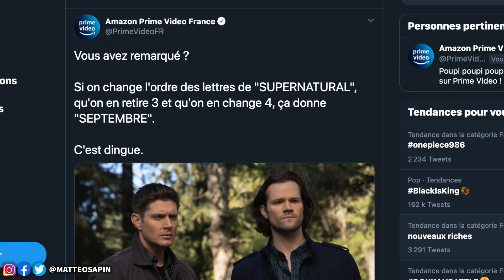Prochain Pixar (détails sur Luca), Série Splinter Cell sur Netflix, Nouveaux films Disney+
Actualités Cinéma et Séries 31 juillet 2020 #488 Trailers Dune et Wonder Woman 1984 bientôt ? Détails sur le prochain Pixar "Luca" ! Netflix : Série Splinter Cell, Ryan Murphy ! Supernatural sur Prime Video ! Série Green Hornet par Kevin Smith ! Nouveaux films Disney+ ! Mission Impossible 7 veut faire sauter un pont en Pologne !

❤️Pour soutenir la chaîne :
Deviens Sponsor (vidéos en avant-première, vidéos exclusives et quelques surprises) ! (code "chainedugeek" pour -25% dès 3 articles avec livraison OFFERTE)

👀Un mois d'essai gratuit à Amazon Prime vous intéresse (Prime Video, Twitch Prime, etc...) ?

❌Pas d'insultes

00:00 Intro
0:30 Trailers Dune et Wonder Woman 1984
0:57 Nouveaux Pixar, les infos
2:13 Infos Netflix (série Splinter Cell, Ryan Murphy)
3:22 Disney Plus nouveaux films
4:21 Infos séries (Supernatural Prime Video, série Green Hornet)
4:50 Anecdote Mission Impossible 7